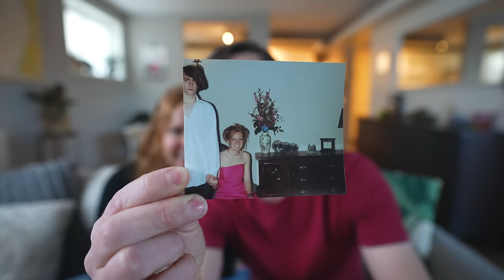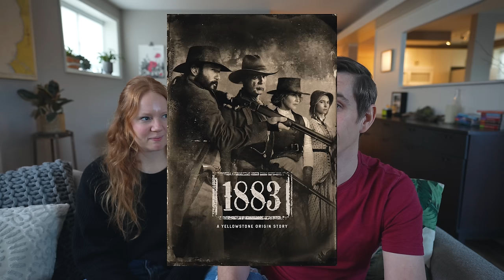The Worst Has Happened 😞 What's Next For Us?? - 2024 Life UPDATE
Welcome to 2024! Wow did this year fly by or what?? We decided to kick the year off with an update video, but sadly, this isn't a fun one y'all. We've got some tough news to share, but we also wanted to chat a bit about what's coming next!

PREVIOUS VIDEO: ▶ This is SINGAPORE!? - Our Top LOCAL Things to Do, See & Eat! 😍 The Ultimate Guide